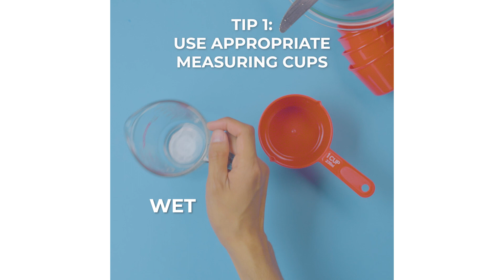5 Tips To The Tastiest Party Cupcake | The Tips Series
Don't overmix.

A Pandoodles Production

Written by Wilex Ly, Fred Fontaine, and Matt Kim

Featuring

William Ma
Faye Millen
Ahmed Swedan

Thumbnail Art by Laura Johnson